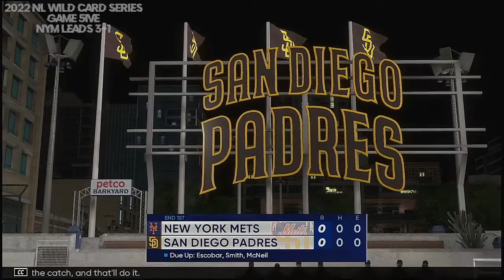2022 National League Wild Card Series Game 5 New York Mets @ San Diego Padres